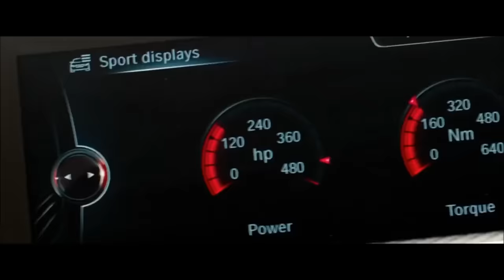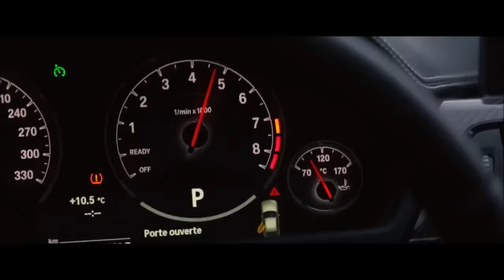FI HA (Jarico Remix) | Overdrive Stealing [Car Chase Scene]